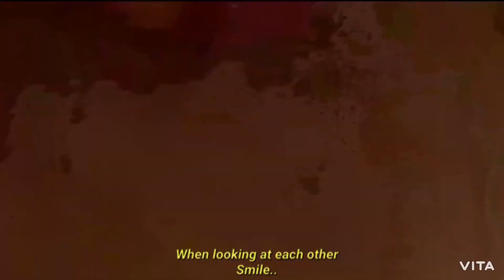Seunghun cover your dog loves you[ENGlYRICS]